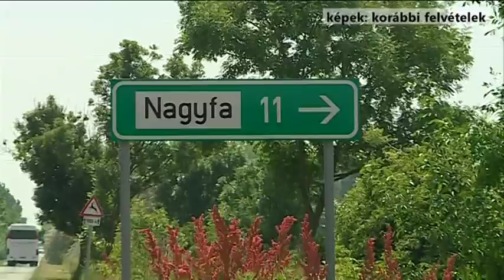Lázár János volt a vendége ma a vásárhelyi rádiónak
Lázár János Miniszterelnökséget vezető miniszter, országgyűlési képviselő volt a vendége ma a vásárhelyi rádiónak. A helyi témák mellett országos jelentőségű kérdések is felmerültek, amelyek közül a legtöbb embert az illegális migránsok beáramlása foglalkoztatta.